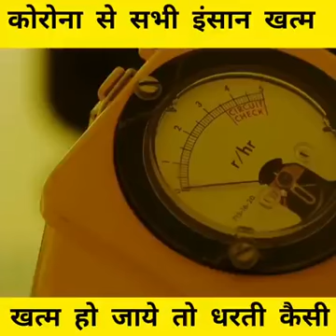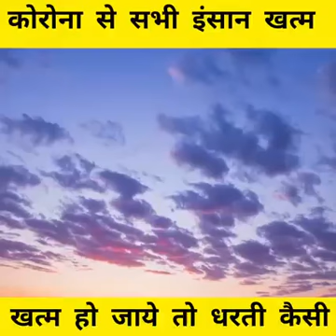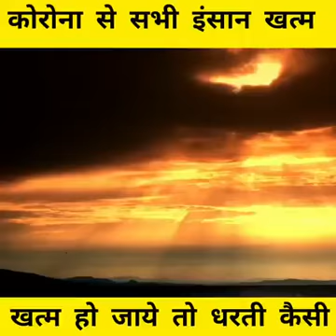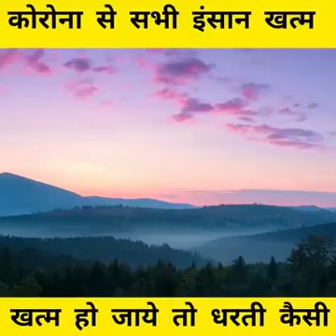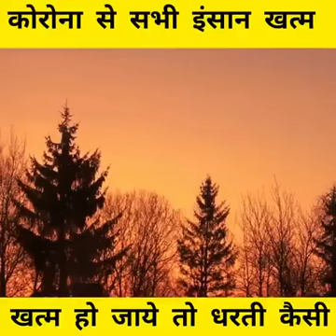Earth Without Human....How earth will look?